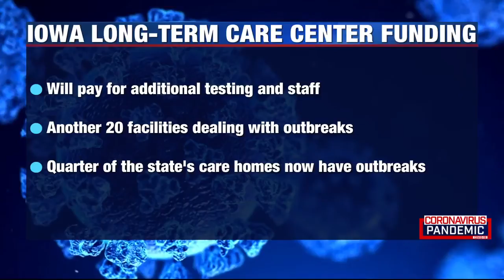Art Keller Marina timeline for privatization